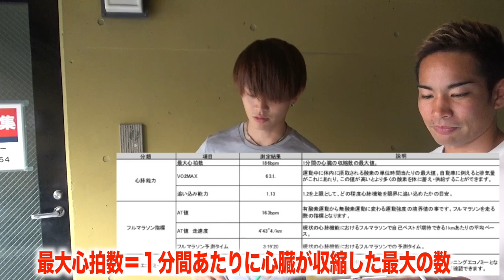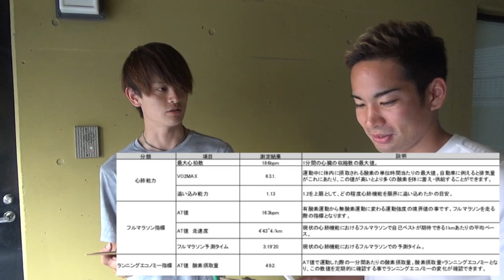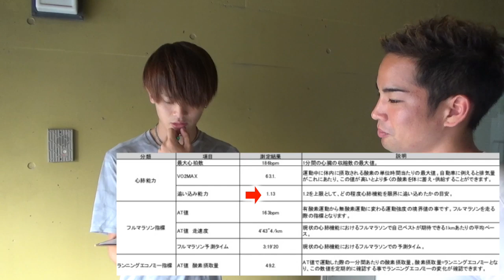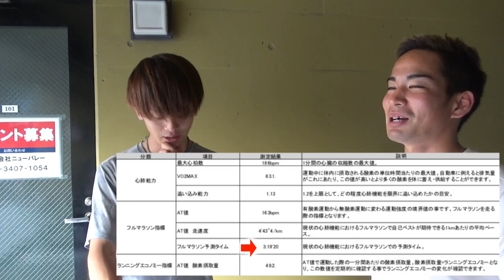【フルマラソン】今現在のマラソン予測タイムがヤバイ【5名様プレゼント】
編集よしき
プレゼント応募期間:2019/8/31まで
プレゼント対象者:中学1年から高校3年生